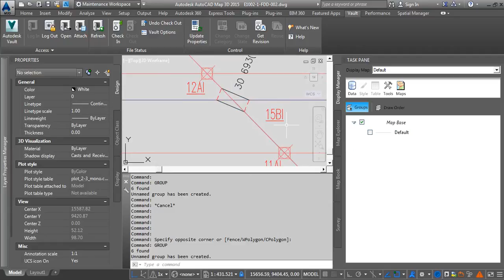Group TJD TJS